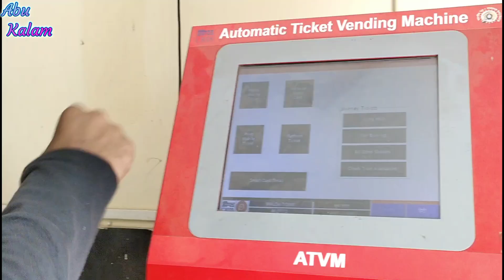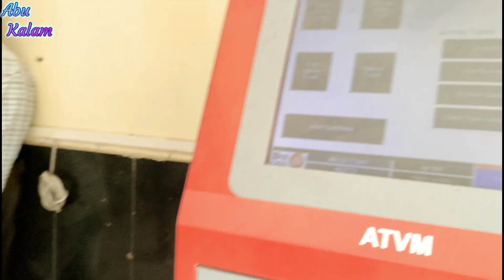Malda Town Railway Station | It's JoyFull Vlog | Police 🥺 | Abu Kalam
Train Platform Tikit kaise karte hai ?
station ka platform ticket kaise karte hain ?
online ticket kaise Kate
online platform ticket kaise Kate
train ka ticket kaise Kate
train ka ticket kaise karen
malda bangitola high schoolMLD

mld entertainment

mld boys

old songs

mld in cars

malda gazole

mid top tv

mld entertainment new girl group

mld in bolero neo bazar2022 malda bangitola news
Malda b

malda burj khalifa

malda bazar santali video 2022

malda bazar

malda burj khalifa 2022 malda bangitola news

malda bazar shopping mall

malda bangitola high school

malda burj khalifa pandal

malda bazar 2

malda bangla khabar
Malda b

malda burj khalifa
2022

malda news

malda town

malda stationmalda

[12/11, 2:50 pm] End: oldest

oldest video on youtube

oldest railway station in india

oldest running train in india

oldest youtube video in history

oldest railway station in the world

oldest song

oldest religion in the world

oldest language in the
[12/11, 2:50 pm] End: oldest railway

oldest railway station movie

oldest railway track in india

oldest railway track

oldest railway engine in india

oldest railway bridge in india

oldest railway in india

oldest railway bridge in the world

oldest railway tunnel in india
[12/11, 2:50 pm] End: train

train gadi

train search

train videos

train station

train games

train cartoon

train race

train vlog

[12/11, 2:50 pm] End: Indian train

indian train status

indian train railway simulator

indian train game

[12/11, 2:50 pm] End: oldest train

oldest train in india

oldest train in the world

oldest train in africa

oldest train video

oldest train engine in india

oldest train in india still running

oldest train journey

oldest train in the world still running

oldest train game

oldest train engine
[12/11, 2:51 pm] End: Malda

malda railway station

malda station

malda rail station

malda youtube channel

malda burj khalifa

malda durga puja 2022

malda khabar

malda news

malda town
[12/11, 2:51 pm] End: MLD

mld entertainment

mld boys

old songs

mld in cars

malda gazole

mid top tv

mld in bolero neo
[12/11, 2:51 pm] End: Malda b

malda burj khalifa

malda bazar

malda bazar 2

malda bangla khabar